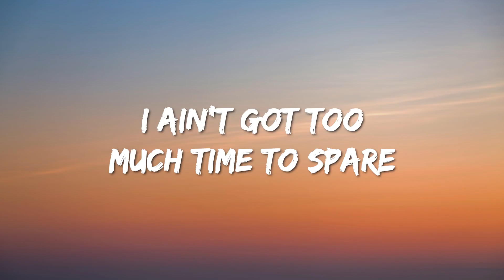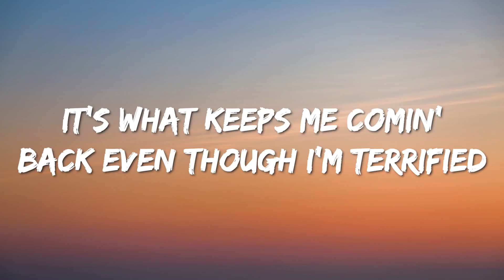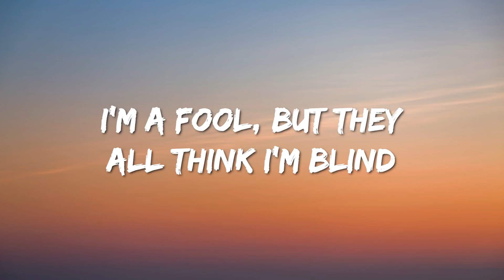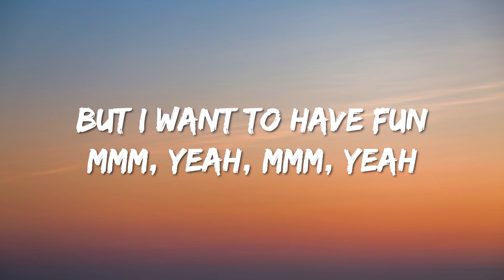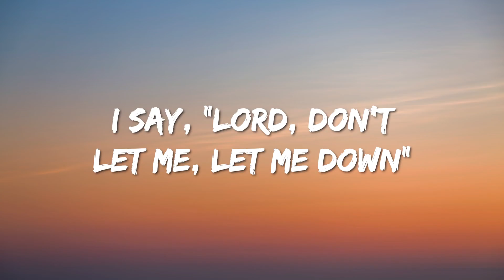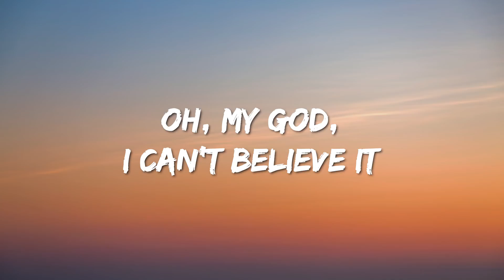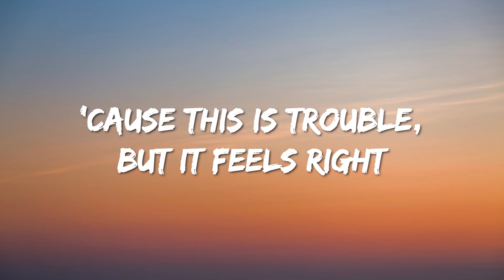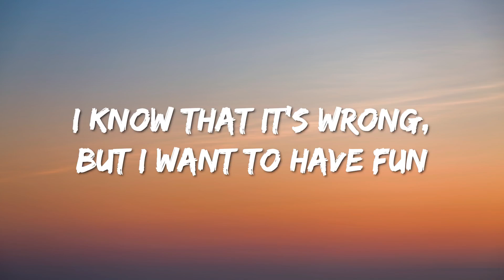ADELE - OH MY GOD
Lyrics : Adele - Oh My God (Lyrics)

[Verse 1]
It's what keeps me comin' back even though I'm terrified

[Bridge]
"Lord, don't let me," I say, "Lord, don't let me"
I say, "Lord, don't let me, let me down" (Oh, Lord)
I say, "Lord, don't let me, let me down" (Don't let me let myself down)
I say, "Lord, don't let me, let me down" (Oh, my God)
I say, "Lord, don't let me, let me down" (Oh, oh-oh-oh, oh-oh-oh)

[Outro]
I say, "Lord, don't let me, let me down" (I know that it's wrong, but I want to have fun)
I say, "Lord, don't let me, let me down" (Mmm, yeah, mmm, yeah)